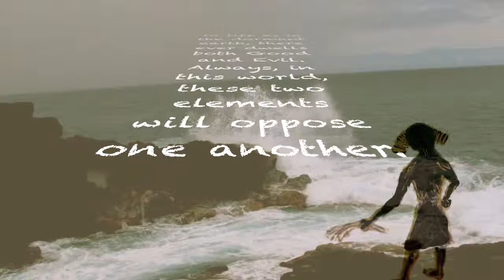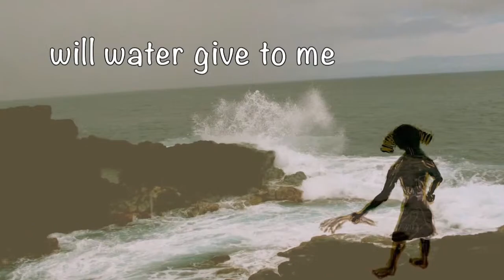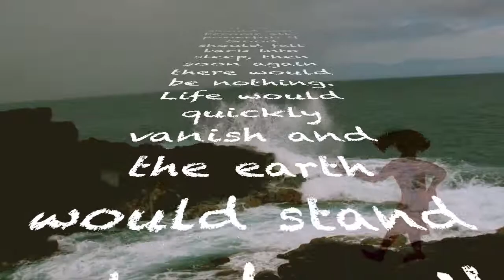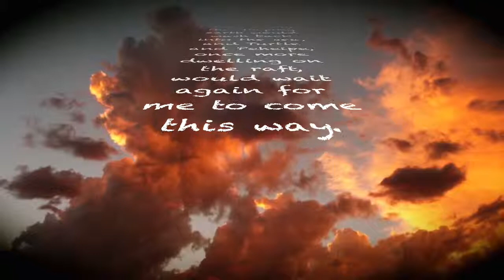momi solim 2 8DD161EF 3572 4F0A 901D EA77BE8870B7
singing to water